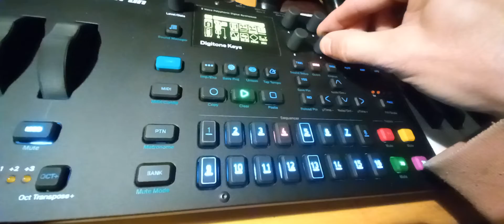Elektron Digitone Figuing It Out